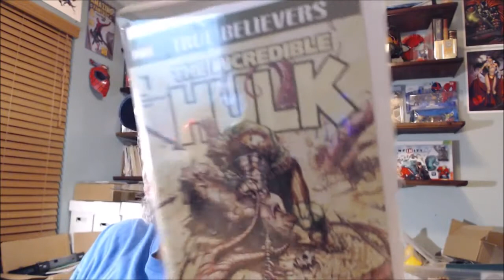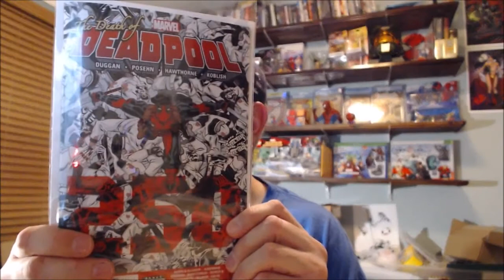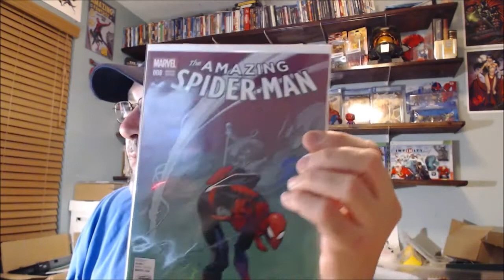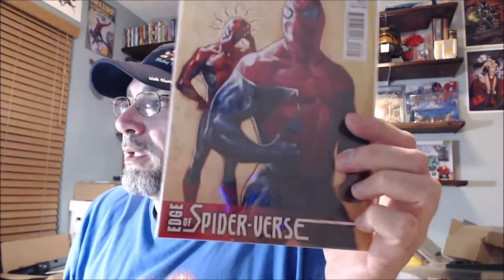Comic Book Haul Blog 4/08/15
Hey gal's & guy's it's WED. 4/08. and here's my Comic
Book Haul. let's go for a ride! hope you Like,Sub & Comment.

Deadpool 250/45, Funko POP's, & More Comics